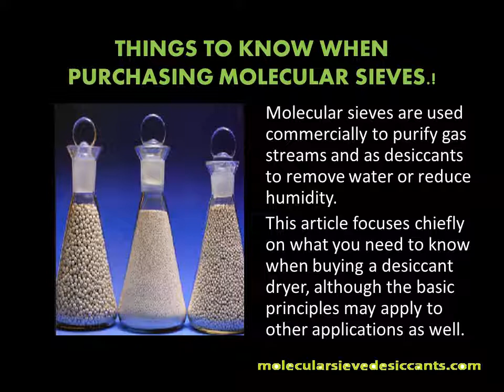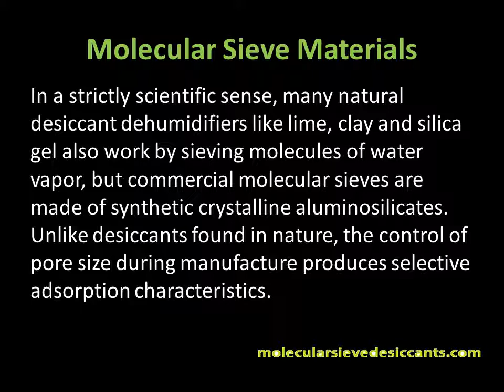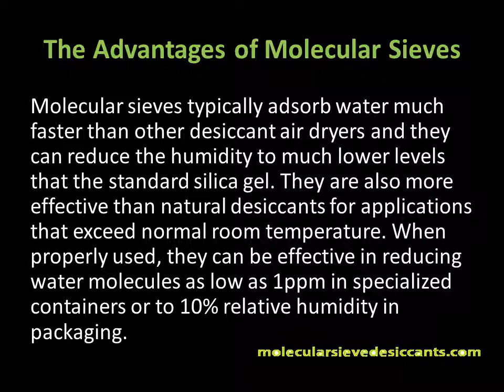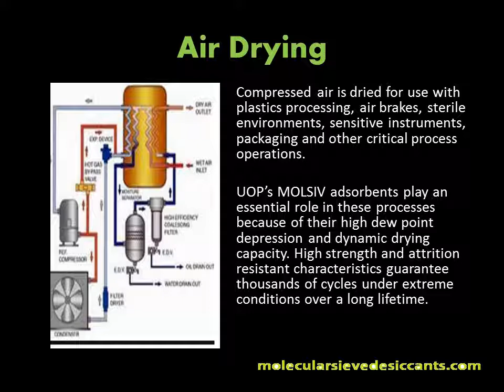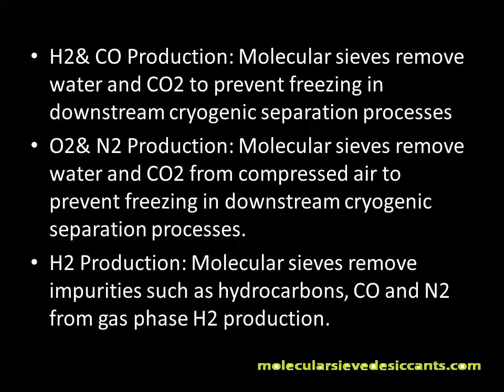how to use molecular sieves.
Molecular sieve 13x is used for drying and purifying the oxygen to make it useful for inhalation. You can also say that this desiccant helps people to breathe in a pure and better way.It operates by passing the surrounding air through the molecular sieve available in the form of beads and pellets. 13X has the ability to separate the oxygen from nitrogen and provides a flow of pure oxygen of up to 94% – 95%. 13X molecules have larger adsorption capacity as compared to Type A oxygen making molecular sieve. It can increase the profits of producing pure oxygen by decreasing the operating costs and energy consumption

also check our latest articles here